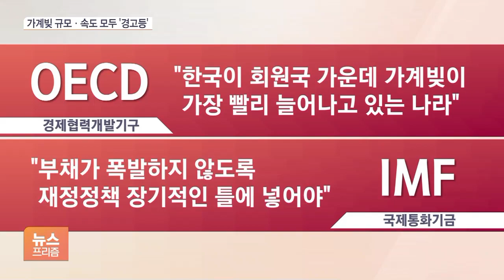“금리 오르면 금융 발작” 잇단 경고성 발언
[앵커]

경기 침체가 이어지자, 정부와 한국은행은 직간접적인 방법으로 시중에 돈을 풀고 있습니다.

이런 가운데 소위 빚을 내서라도 투자에 나서는 '영끌' 혹은 '빚투' 현상이 맞물리면서 앞으로를 걱정하는 목소리가 커지고, 또 잦아지고 있습니다.

수출 중심으로 경기가 회복 기대감을 키우는 만큼 금리는 오를 수밖에 없고, 자연스럽게 가계의 빚 부담 우려도 커지고 있습니다.

윤지혜 기자입니다.